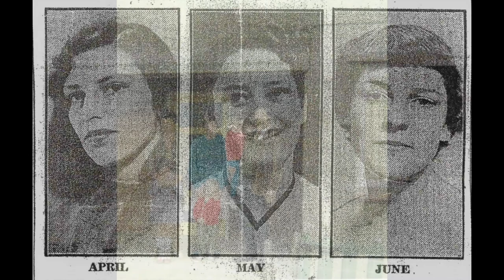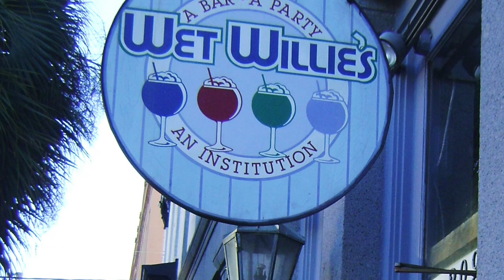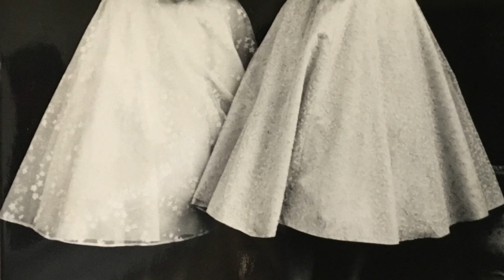April movie 2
April Bowstead RIP
This is a movie of photos of April and her friends during her life time.